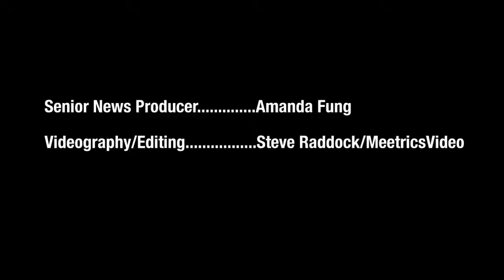Vitality of real estate crucial to city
Revenue that real estate produces is critical to the city, said Mary Ann Tighe, CEO of the New York tri-state region for CBRE Group, who believes Mayor Bill de Blasio understands this.